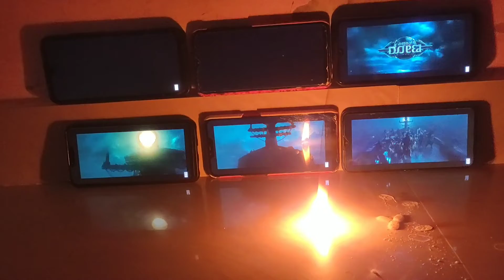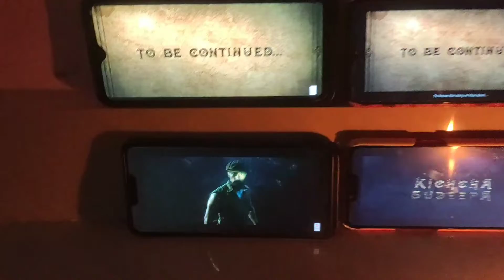😍My😍 🤩Boss🤩 🥰Vikranta🥰 👑Rana👑